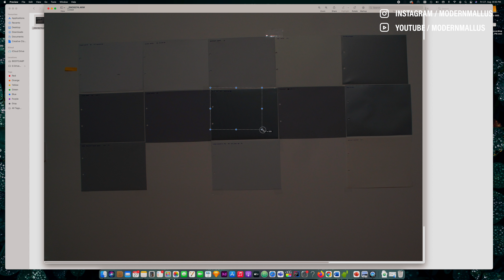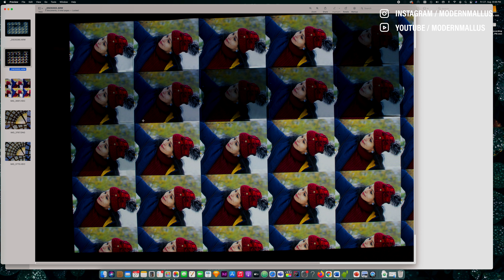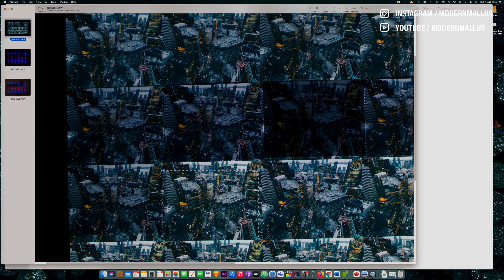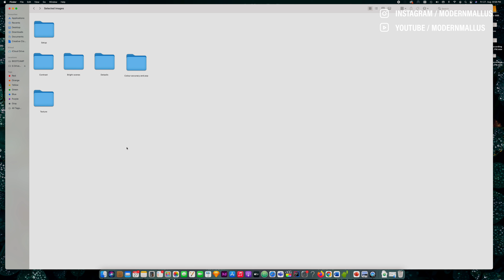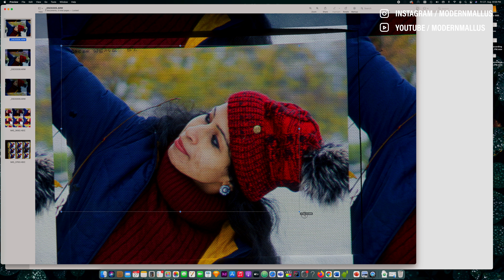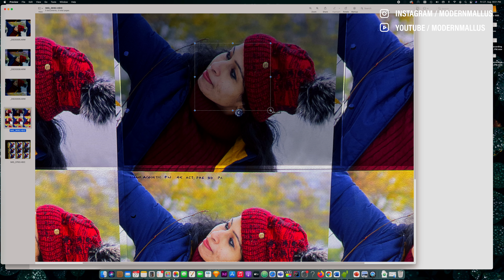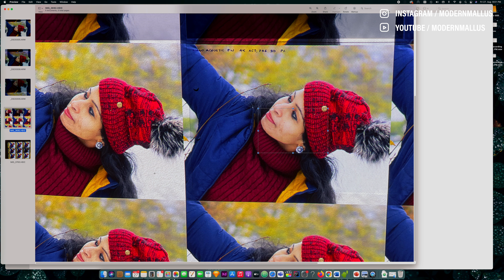How to select Projector Screen ? Detailed Comparison | Malayalam Video 4K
In this video, we are doing a performance comparison of various projector screens.

JOIN US!

My Gear: 🎥Camera (Sony A6500)
🎤Shotgun Microphone (MKH416)
🎤Audio recorder (Zoom H4n Pro)